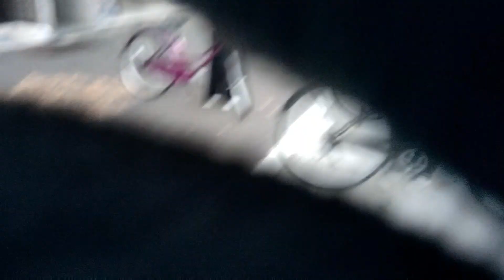Missing Family & Home , Nepal🎌🇳🇵 Arukharke Gyamdan vlog 🇳🇵